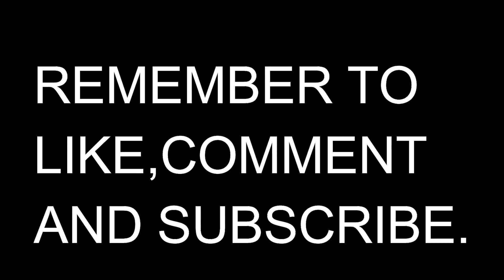RANDOM Q&A WITH MY BRO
It's never a dull moment with my brother. Enjoy the funny times with us and remember to comment your answers.